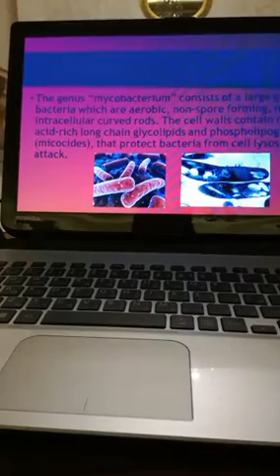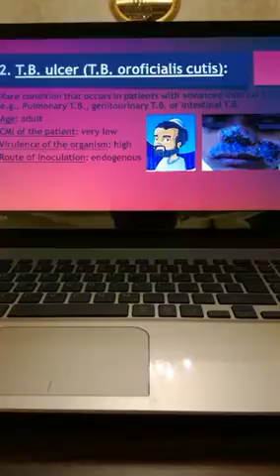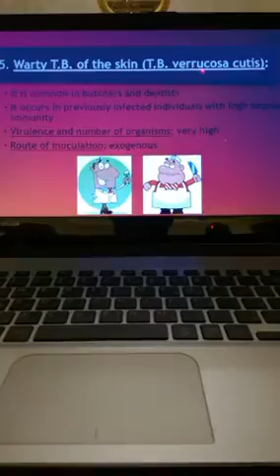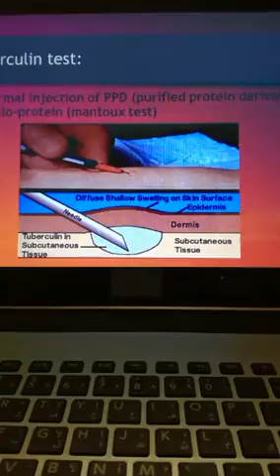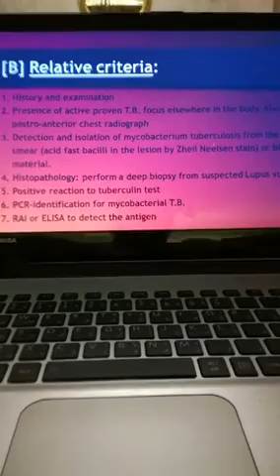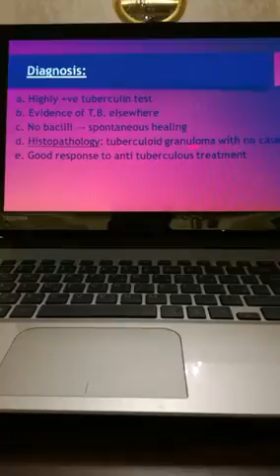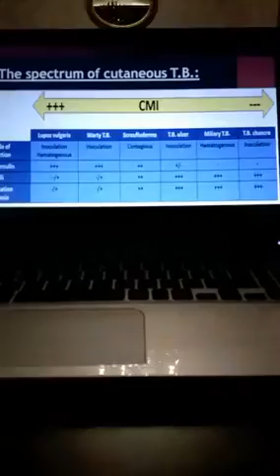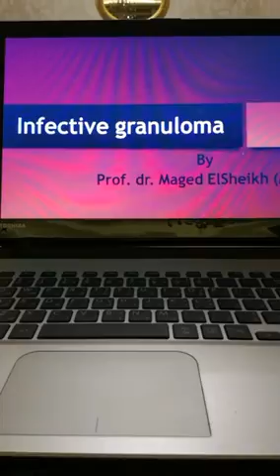Dr Maged ElShekh -- Infective Granuloma -- 2nd lecture Cutaneous tuberculosis -- 28-1-2017.MP4